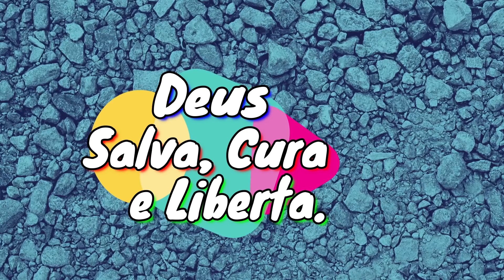PRESENTE SURPRESA PARA TODOS!! - ELES FICARAM MUITO FELIZES + CAFÉ da MANHÃ DELICIOSO!!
Quer enviar Presentes ou Falar sobre Parcerias.??